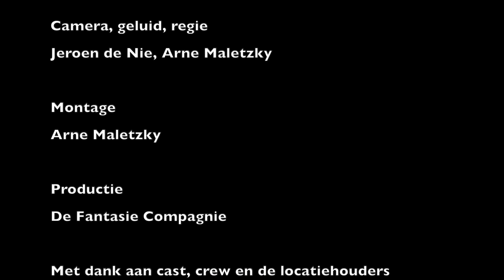Fabeltastisch - Pilot Aflevering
De pilotaflevering van Fabeltastisch! We maken hier kennis met Prinses Fantasia, die door de boze heks Medea uit haar sprookjesboek, naar de "echte" wereld wordt gehaald. Lukt het Fantasia om op tijd terug te keren naar haar verhaal? Zoek het antwoord op deze vraag in de eerste spannende aflevering van Fabeltastisch!